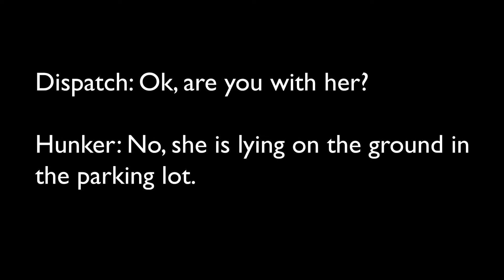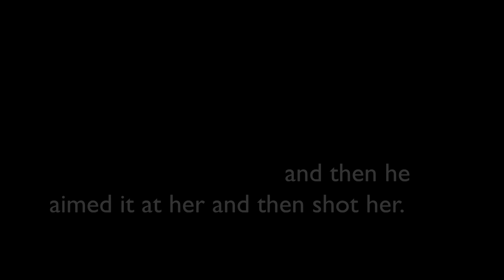Maggie Hunker 911 Call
Maggie Hunker made a 911 call after a gunman shot Terri LaManno at Village Shalom on April 13, 2014.